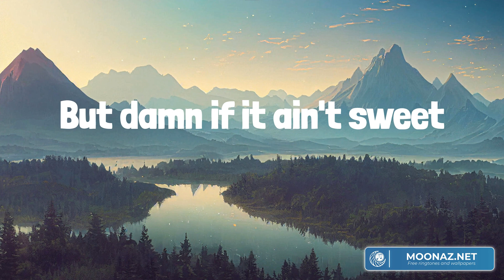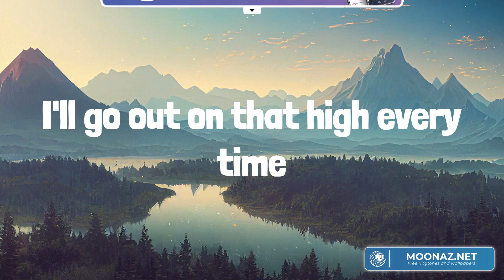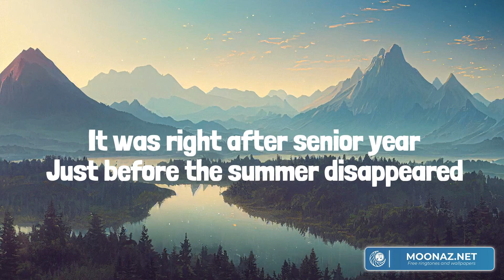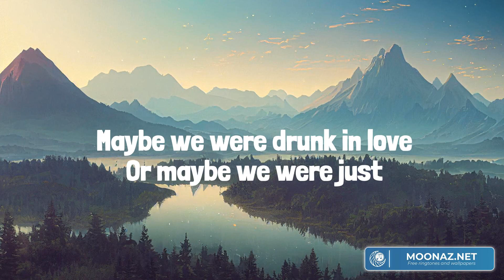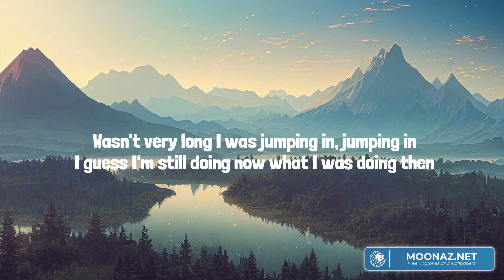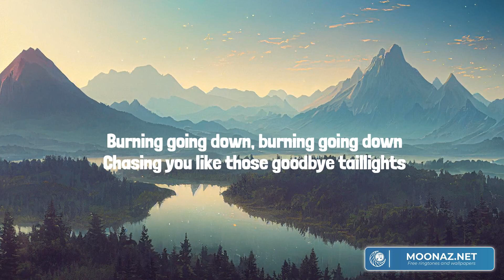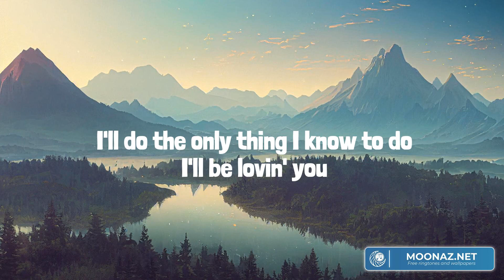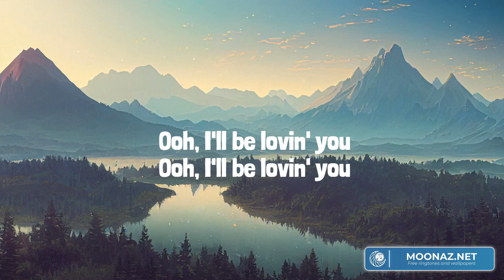Pretty Little Poison (Lyrics Mix) Warren Zeiders, Lainey Wilson, Morgan Wallen, Miranda Lambert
00:00 Warren Zeiders - Pretty Little Poison
03:38 Lainey Wilson - Watermelon Moonshine
07:06 Morgan Wallen - Chasin' You
10:31 Miranda Lambert - I'll Be Lovin' You

Every night 'round about this time
It's like she knows I'm lonely
Rolls up when the wine is gone
Like a record on repeat
Leaning on old memories
And talking 'bout what we used to be
She'll probably be the death of me
But damn if it ain't sweet
She's my pretty little poison
My heartache in the night
With a kiss on her lips just like cyanide
Yeah, she came with a warning
But I didn't mind
I'll go out on that high every time
My pretty little poison
Shadows dancin' down the hall
Whispers that she wants me
Try my best not to fall
When she falls into me
We all need some kind of fix
For me she's the one I pick
Nothin' else will do the trick
She's all I need
For some, I guess it's alcohol
I don't want none at all
I just want you
No, I just want you